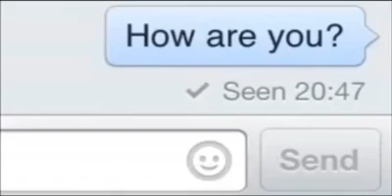When someone sees your message and doesn't reply